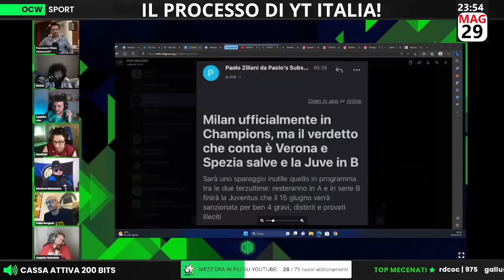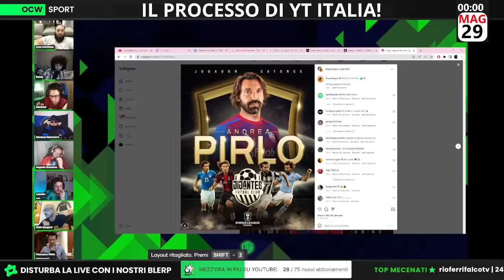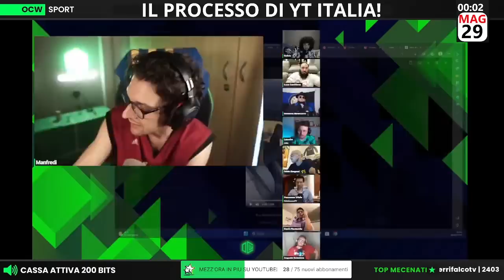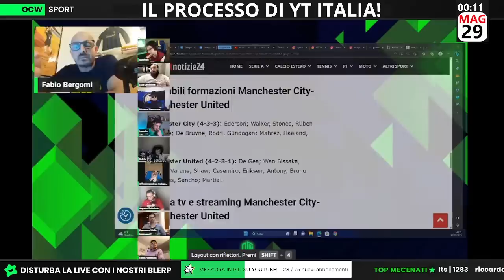Chi VINCE? | Monarca: ''GUARDIOLA e il CITY andranno dal PSICOLOGO dopo la FINALE!''